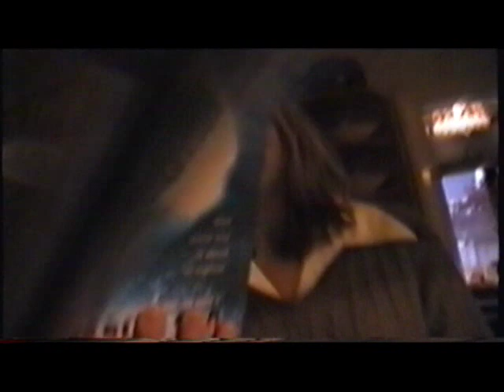Big Ted's Boxing Day BBQ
Part of one of my many Hospo BBQ's